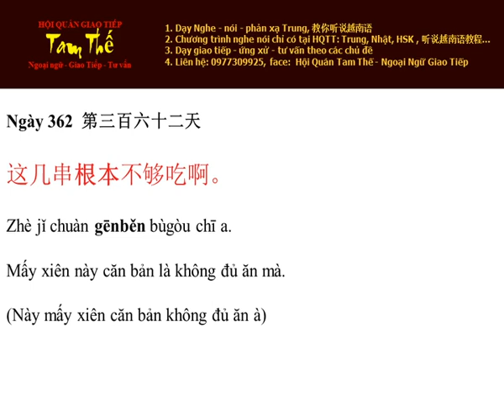Ngày 362 Mấy xiên này căn bản là không đủ ăn mà - Nghe Noi Tieng Trung Moi Ngay Mot Cau